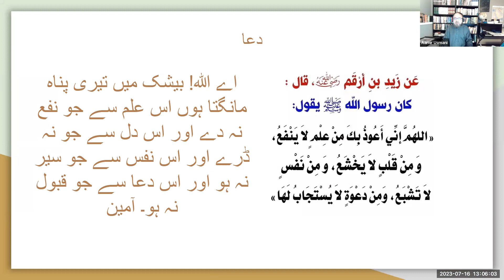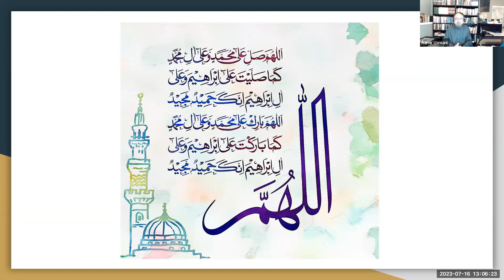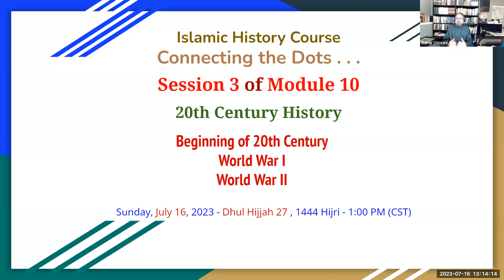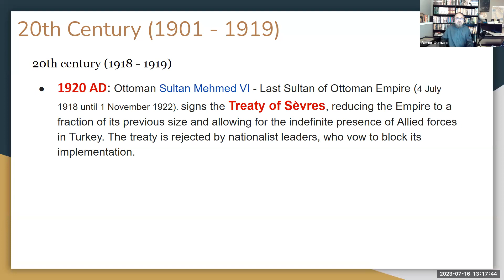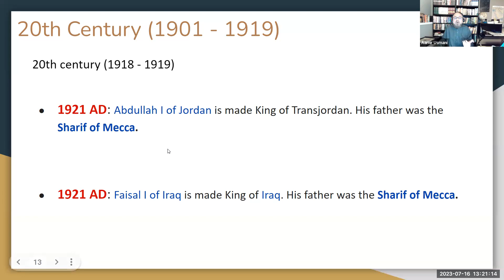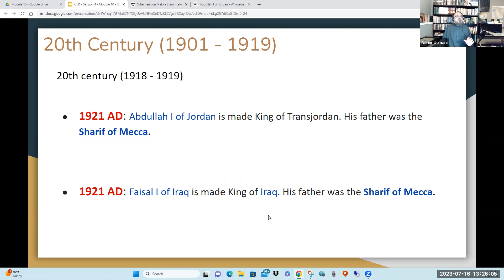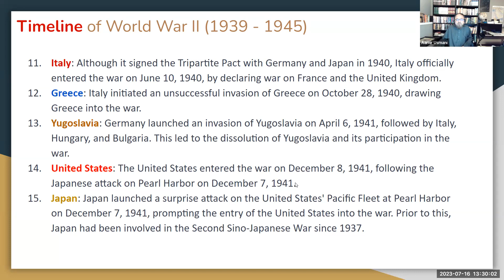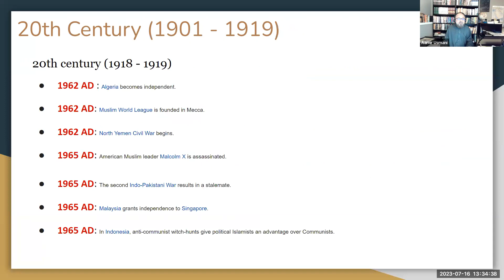CTD Session 4 Module 10